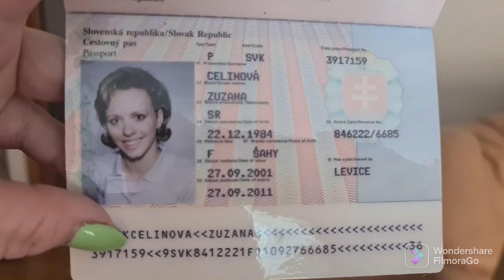29.8.2022 Letisko, krájanie melonu, jahoda vo vani 🤣🤣🤣